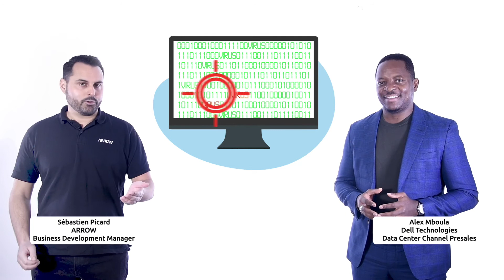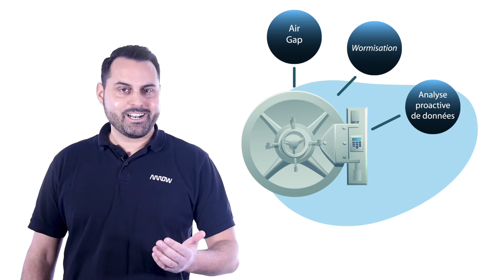CYBER-RÉSILIENCE : 4 AVANTAGES de la solution Cyber Recovery | Arrow et Dell Technologies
Les équipes Arrow et Dell Technologies présentent l'offre Cyber Recovery.